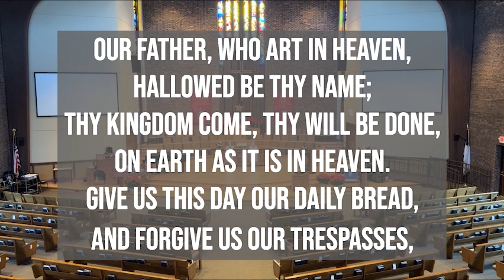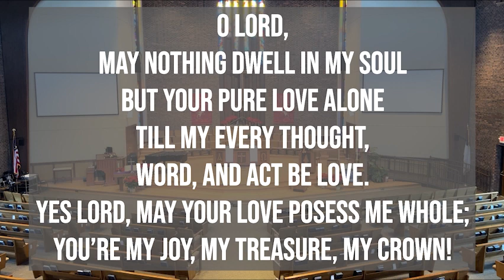Daily Devotion [Monday, March 13th]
Scriptures: Psalm 125; 2 Samuel 12:1-15

Special Thanks to Terry R. for thumbnail photos!